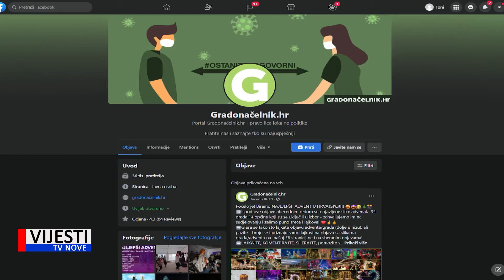Vijesti TVN - I pulski Advent u izboru za najbolji u RH 05.01.2022.